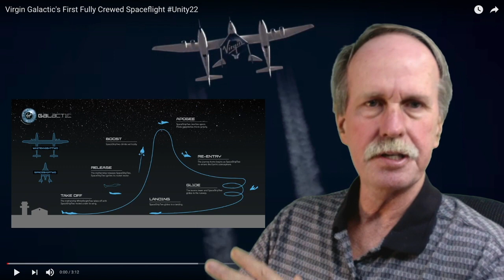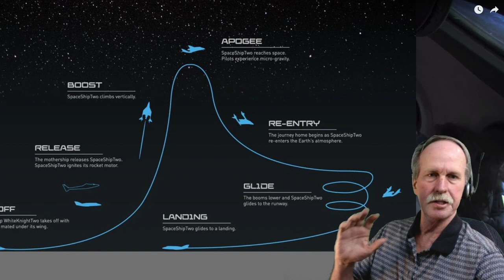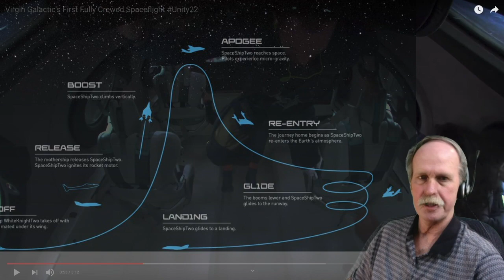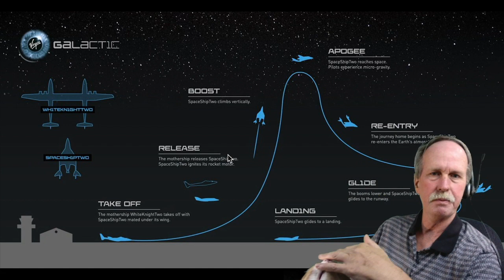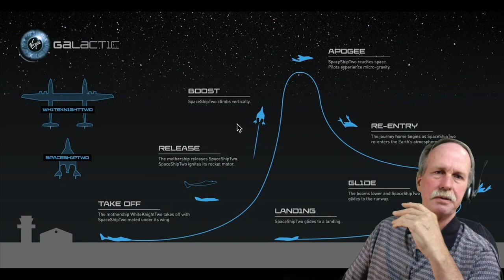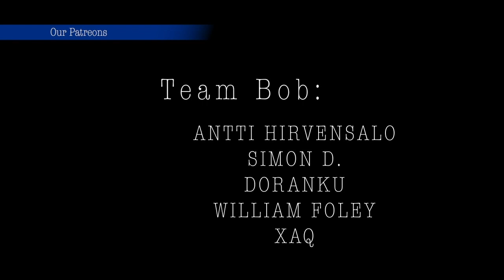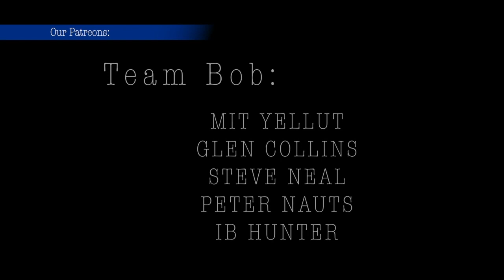Sir Richard Branson Goes to Space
What times we live!  Private Citizens, going to space in a private rocket plane!  I was fortunate to see this live streamed as it occured, but waited for the video to be released to do this.

We discuss the flight, the physics, and settle the objections of those that deny progress and science.  Enjoy the premier!

Link to the drawing for two tickets to space...